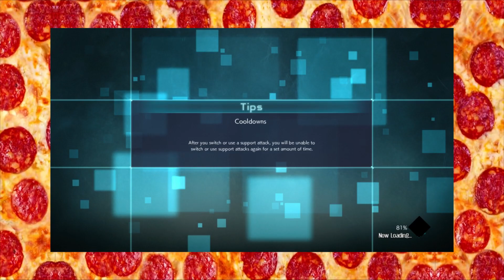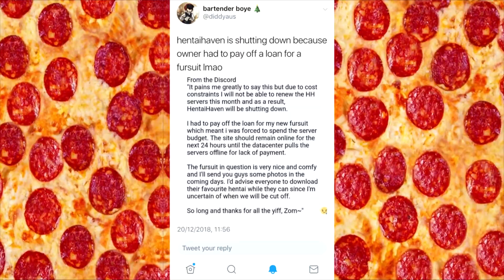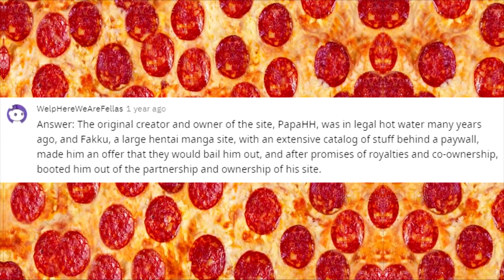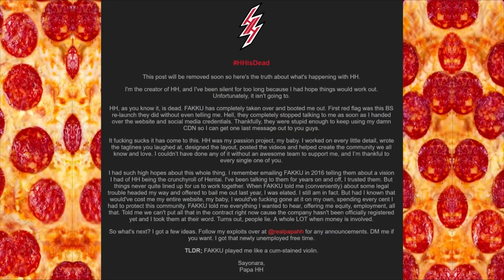How Fakku RUINED Hentai Haven | Fakku vs Hentai Haven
Today I tell the story of how shady buisness tactics led to Hentai Havens Demise